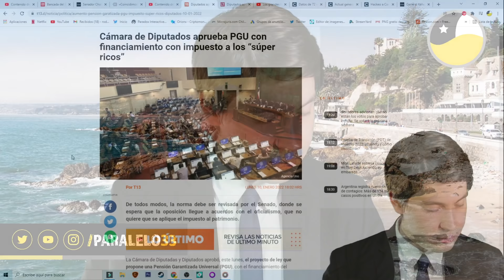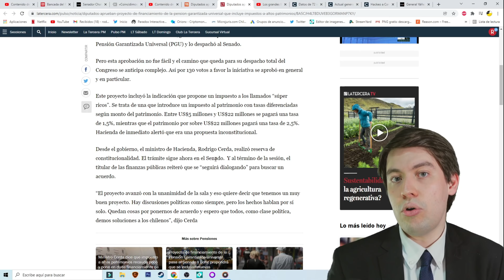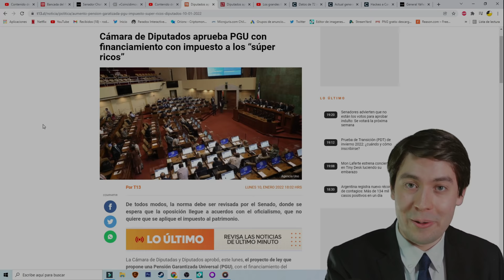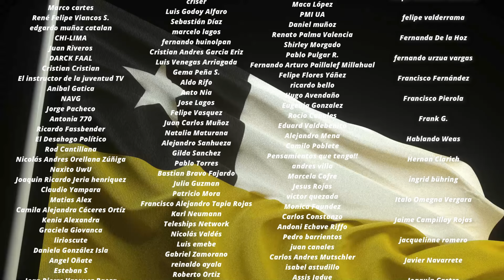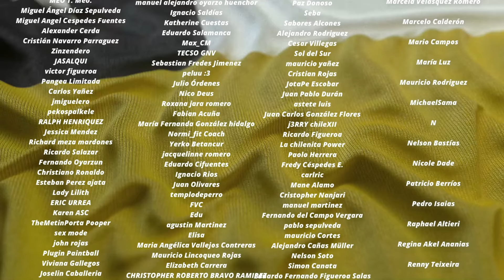¡PIÑERA FURIOSO y BORIC CELEBRA! IMPUESTO a la RIQUEZA ARRASA en CONGRESO